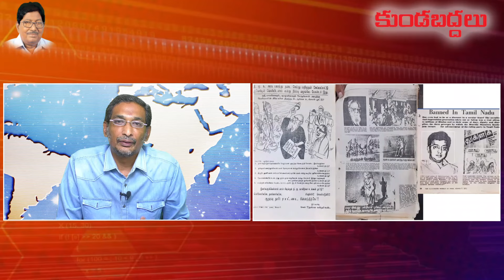పవన్ ‘దొంగ నాటకం’? | పవన్ గుట్టు రట్టు చేసిన ‘కుండబద్దలు’! | Pawan Real Fact About Sanatha Dharma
Janasena Pawan Kalyan Varahi Declaration Real Fact. Pawan Kalyan About Sanathana Dharma Real Fact. Chandrababu Naidu And Andhra Ekanath Shinde. BJP Leader Narendra Modi Real Plan About South India Politics. Santhana Dharma Udaynidhi Stalin Comments. Periyar DMK real Stand. Jai Sriram. TTD Laddu Issue Pawan Kalyan Prayachitha Deeksha. Kundabaddalu Full Analysis. Nara Lokesh Next CM? Watch Kundabaddalu Video For Latest AP Politics And Know About AP News Analysis.